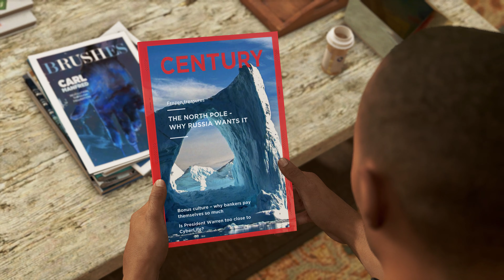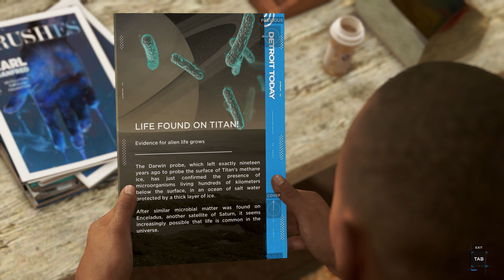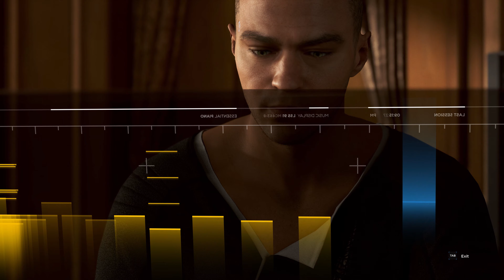Detroit: Become Human - Episode 04 - The Painter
In this series we will be playing through Detroit: Become Human. Set in Detroit during the year 2038, the city has been revitalized by the invention and introduction of androids into everyday life. But when androids start behaving as if they are alive, events begin to spin out of control.

In this episode we continue Marcus' story and meet his owner, Carl, whom he takes care of.

Your support helps a ton in reaching my goal to reaching YouTube partner status.